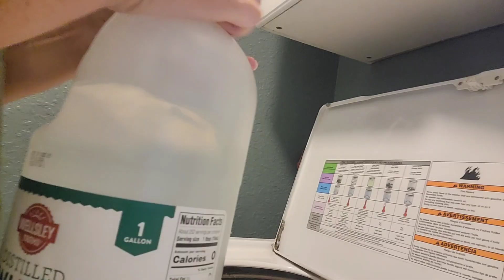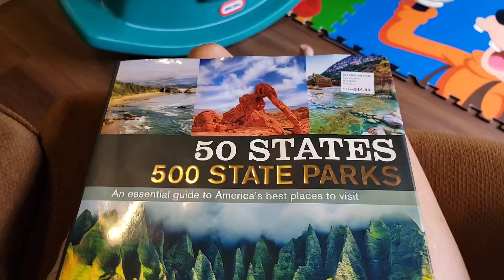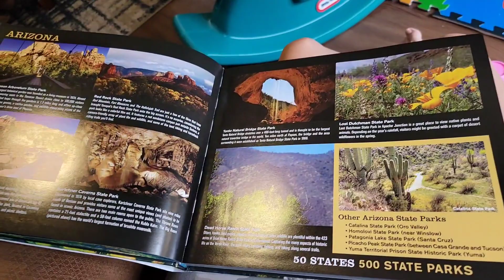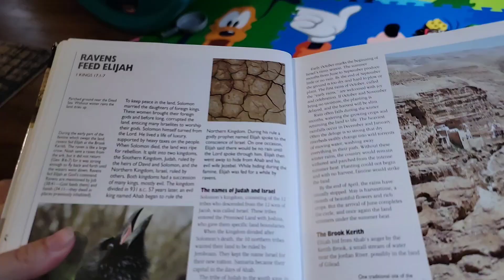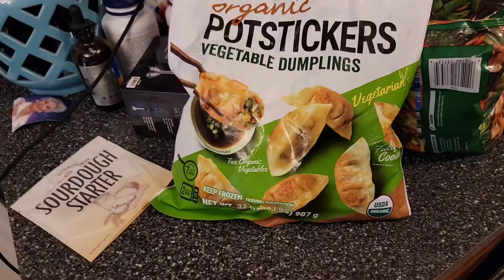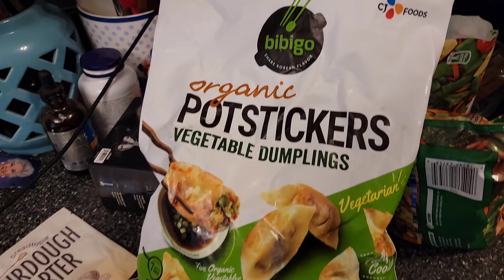Mom of 7 Day In The Life!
Thanks for stopping by my channel today! My oldest daughter and biggest helper is gone at camp this week and I am trying to hold it all together with my 5 youngest kiddos! Will we survive?? Haha!

If you are new here, we are a Christian, homeschool family. I have 7 kids, 6 of which are still at home. I love sharing Day In The Life videos, grocery hauls, cleaning and homeschool videos.

Also, if you are interested in our Disney adventures please follow us @MagicBandedMom